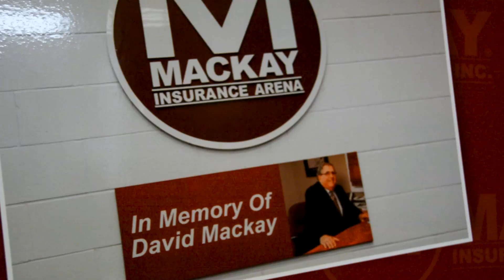Road to the AHL: Dillon Heatherington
Learn about Belleville Senators' Captain, Dillon Heatherington's, journey to the American Hockey League.